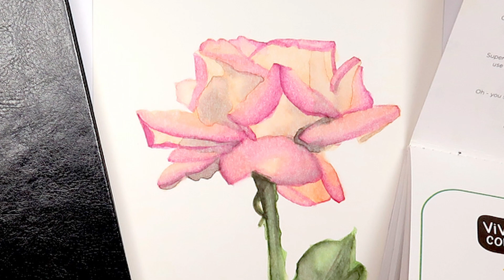Discover the Hidden Beauty of Watercolor Roses with Viviva Color Sheets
This drawing time lapse shows how to paint a realistic rose painting with Viviva watercolor sheets on Viviva paper.

In this video, we'll learn how to paint realistic roses with Viviva color sheets. By using watercolor to create a botanical illustration, we'll achieve a beautiful, realistic rose painting.

If you're interested in painting realistic roses, then this video is for you! By using Viviva color sheets, we'll learn how to create a beautiful watercolor rose painting. We'll cover the basics of watercolor painting and explore the secrets of achieving realistic botanical illustrations. With this knowledge, you'll be able to paint beautiful roses like a pro!

📷  Reference image used to make this realistic rose watercolor painting 📷

If you draw along, post your drawing on Instagram and tag me @alexgrayberghart

🎵 Music used in this video about watercolor botanical painting is by Darren Curtis 🎵

🎥 If you'd like to watch a shorter version of watercolor botanical art, you can find the YouTube Short video

Contents:
00:00:00 – Intro: watercolor rose illustration process
00:00:07 – Cutting the paper
00:00:21 – Petals – first layer
00:00:40 – Petals – shadows
00:00:54 – Stem and leaf – first layer
00:01:00 – Leaf – shadows
00:01:09 – Stem – shadows
00:01:12 – Petals – more shadows
00:01:21 – Leaf – softening shadows
00:01:26 – Stem – deepening shadows
00:01:31 – Petals – adding pink
00:03:15 – Steam – deepening shadows
00:03:22 – Leaf – deepening shadows
00:03:26 – Finished botanical art in watercolor